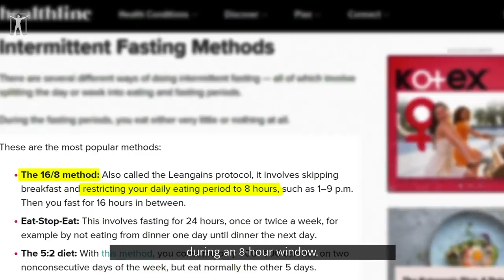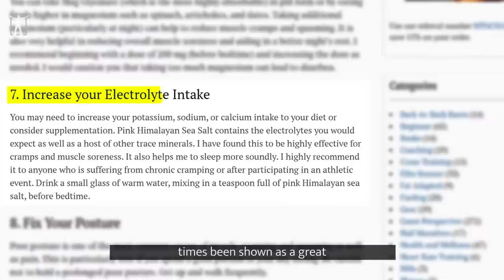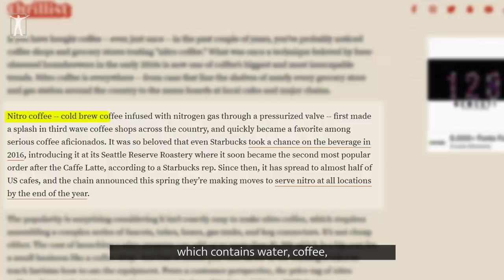"I do this every morning" | Joe Rogan's Morning Routine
✅ If you struggle and have a hard time, consider taking an online therapy session with our partner BetterHelp. We receive commissions for referrals to BetterHelp. We only recommend products we know and trust.

►Footage licensed through:
Videoblocks